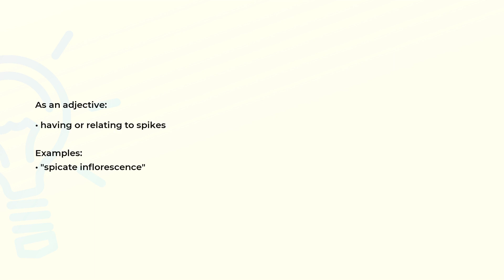What is the meaning of the word SPICATE?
Definition, examples of use and spelling of the word SPICATE.

(00:00) Intro
(00:07) As an adjective
(00:19) Spelling

As an adjective (00:07):
• having or relating to spikes

Examples:
• "spicate inflorescence"